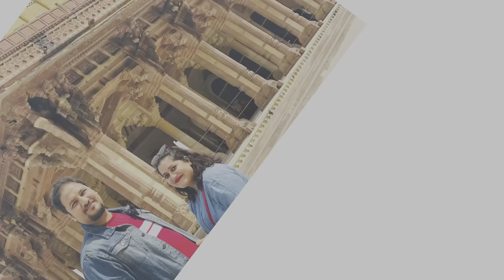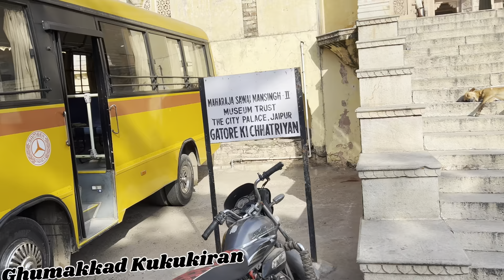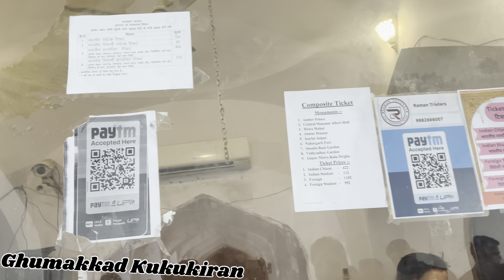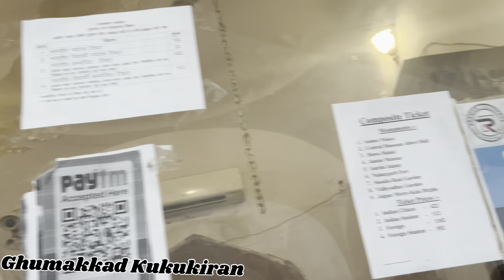|Trip to Pink City Jaipur 2024| Part-2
Jaipur  is the capital and the largest city of the Indian state of Rajasthan.Located 268 km (167 miles) from the national capital New Delhi, Jaipur is also known as the Pink City due to the dominant color scheme of its buildings.

Jaipur was founded in 1727 by Sawai Jai Singh, the ruler of Amer, after whom the city is named. It is one of the earliest planned cities of modern India, designed by Vidyadhar Bhattacharya.

Jaipur is a popular tourist destination in India, forming a part of the west Golden triangle tourist circuit along with Delhi and Agra. The city serves as a gateway to other tourist destinations in Rajasthan and has two World heritage sites of Amer Fort and Jantar Mantar. On 6 July 2019, the city was named to the World Heritage Cities list.

We visited Hawa Mahal, Jantar mantar, Albert hall mesusem, Amer Fort, Jal Mahal etc.
Also we tried local food like Daal batti Churma and lal Maas and do some shopping too.